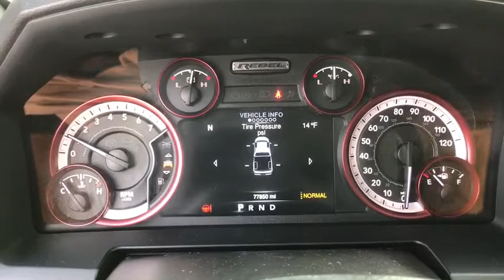2016 Ram 1500 Columbus, Lancaster, Logan, Newark, Chillicothe, OH LPA671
Used 2016 Ram 1500 available in Columbus, Ohio at Matt Taylor Kia. Servicing the Lancaster, Logan, Newark, Chillicothe, OH area.

At Matt Taylor Kia of Lancaster we offer you a fast and convenient way to research and find the car truck or SUV that is right for you! Peace of mind comes at no extra cost.     Pre-Owned Vehicle with less than 100000 miles and year 2010 and newer come a lifetime powertrain warranty and our 24 Month / 30000 mile Certified Maintenance program which includes the following; Replace Engine Oil (4 Visits) Replace Oil Filter (4 Visits) Lubricate Chassis (4 Visits) Inspect & Top-Off All Fluids (4 Visits) Tire Rotation & Adjust Pressure (Dual wheels excluded 4 Visits) Multi-Point Inspections (4 Visits) Exterior Vehicle Wash (with each service weather permitting 4 Visits) Personalized Wallet Card & Reminder System.    Some restrictions may apply check with Matt Taylor Kia of Lancaster for details.
Fuel Consumption: City: 16 mpg,Fuel Consumption: Highway: 23 mpg,Remote power door locks,Power windows,Cruise controls on steering wheel,Cruise control,Trailer hitch,4-wheel ABS Brakes,Front Ventilated disc brakes,1st and 2nd row curtain head airbags,Passenger Airbag,Side airbag,UConnect w/Bluetooth wireless phone connectivity,Digital Audio Input,Audio system memory card slot,AM/FM/Satellite Radio,Radio Data System,Total Number of Speakers: 6,Braking Assist,ABS and Driveline Traction Control,Stability control,Privacy glass: Deep,Silver w/painted accents aluminum rims,Wheel Diameter: 17,Wheel Width: 8,Front fog/driving lights,Leather steering wheel trim,Urethane shift knob trim,Metal-look dash trim,Aluminum door trim,Metal-look center console trim,Video Monitor Location: Front,Trip computer,External temperature display,Auxilliary engine cooler,Tachometer,Manufacturers 0-60mph acceleration time (seconds): 7.0 s,Auxilliary transmission cooler,Power remote driver mirror adjustment,Heated driver mirror,Heated passenger mirror,Power remote passenger mirror adjustment,Passenger vanity mirrors,Compass,Driver and passenger heated-cushion; driver and passenger heated-seatback,Audio controls on steering wheel,Front reading lights,Cloth/vinyl seat upholstery,Bucket front seats,Split rear bench,Fold-up cushion rear seats,Rear seats center armrest,Tilt-adjustable steering wheel,Transmission gear shifting controls on steering wheel,Heated steering wheel,Electric power steering,Suspension class: Regular,4-corner leveling suspension,Driver adjustable suspension height and ride control,Manual front air conditioning,Tire Pressure Monitoring System: Tire specific,Vehicle Emissions: ULEV II,Fuel Type: Regular unleaded,Fuel Capacity: 26.0 gal.,Instrumentation: Low fuel level,Clock: In-radio display,Headlights off auto delay,Dusk sensing headlights,Air front spring,Regular front stabilizer bar,Independent front suspension classification,Short and long arm front suspension,Front Independent Suspension,Air rear spring,Rear Stabilizer Bar: Regular,Rigid axle rear suspension,Multi-link rear suspension,Front and rear suspension stabilizer bars,Variable intermittent front wipers,Steel spare wheel rim,Spare Tire Mount Location: Underbody w/crankdown,Black grille,Center Console: Full with covered storage,Overhead console: Mini,Automatic locking hubs,AC power outlet: 1,Curb weight: 5;388 lbs.,Gross vehicle weight: 6;800 lbs.,Overall Length: 229.0,Overall Width: 81.5,Overall height: 78.1,Wheelbase: 140.0,Front Head Room: 41.0,Rear Head Room: 39.9,Front Leg Room: 40.9,Rear Leg Room: 40.2,Front Shoulder Room: 65.9,Rear Shoulder Room: 65.7,Front Hip Room: 62.9,Rear Hip Room: 62.7,Three 12V DC power outlets,Transmission hill holder,Seatbelt pretensioners: Front,Rear center seatbelt: 3-point belt,Door reinforcement: Side-impact door beam,Engine immobilizer,Floor mats: Vinyl/rubber front and rear,Cupholders: Front and rear,Door pockets: Driver; passenger and rear,Seatback storage: 2,Tires: Width: 285 mm,Tires: Profile: 70,Tires: Speed Rating: S,Diameter of tires: 17.0,Type of tires: AT,Tires: Prefix: LT,Tires: Load Rating: E,Left rear passenger door type: Conventional,Liftgate window: Power,Rear door type: Tailgate,Right rear passenger door type: Conventional,Black bumpers,Fixed antenna,4 Door,Driver airbag,Manual child safety locks,2 USB ports,Halogen projector beam headlights,SiriusXM Satellite Radio